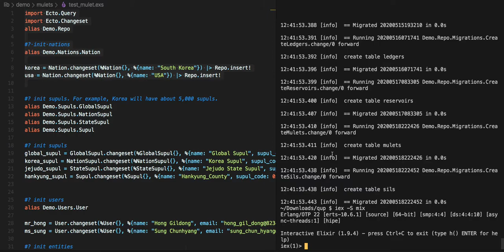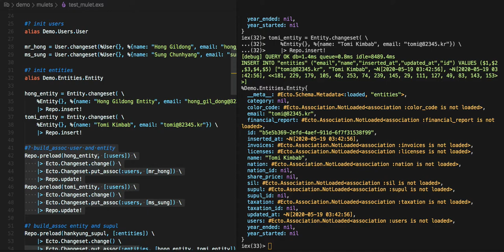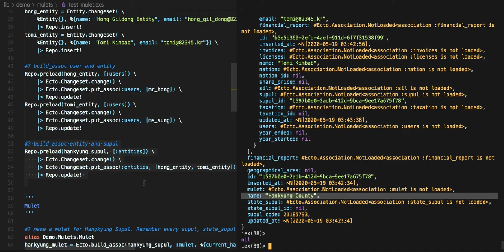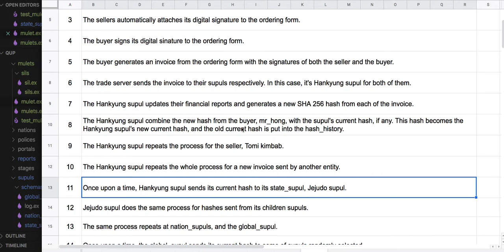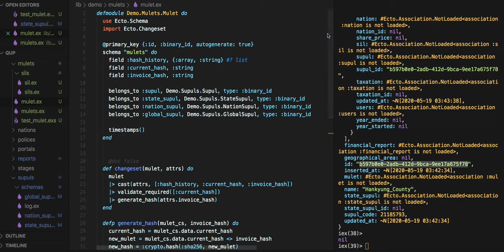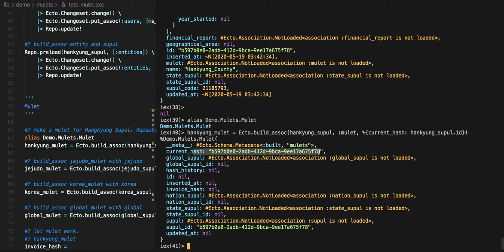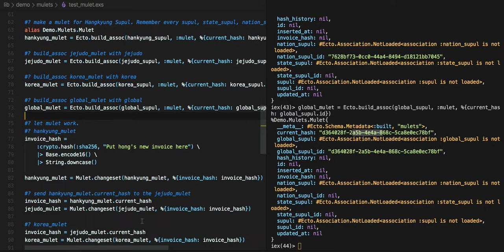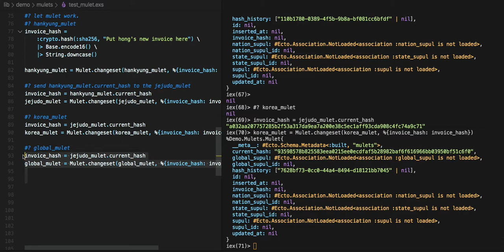[전자 여권] 129 - 물레 & 수풀